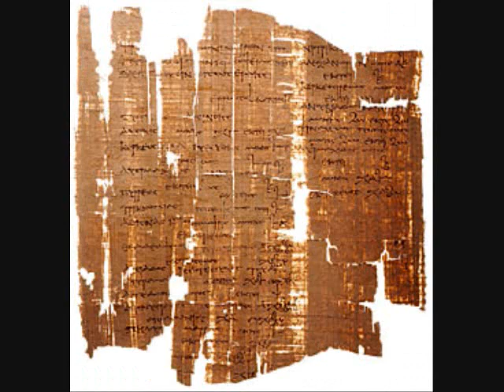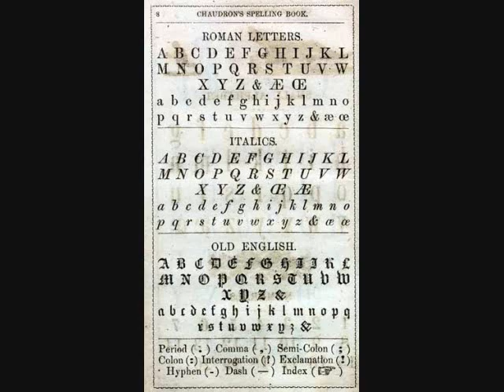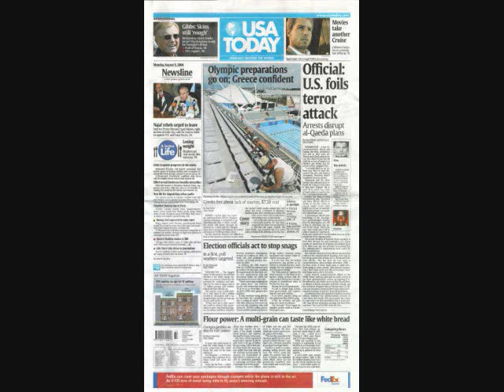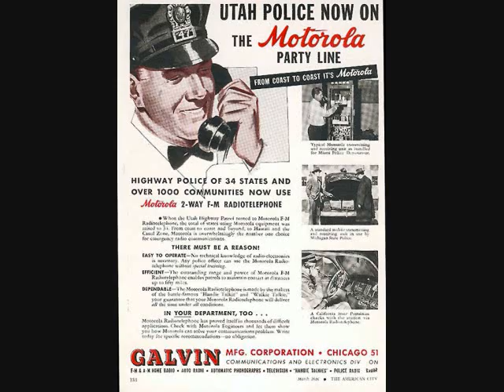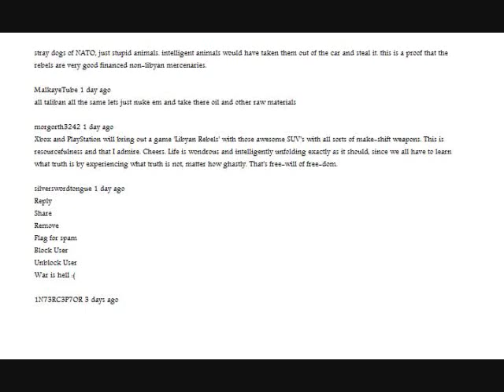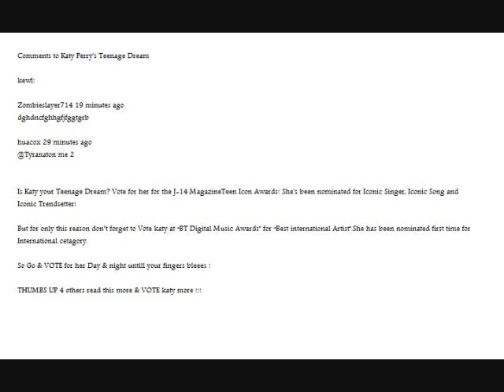Digital Lit. Flat World Movie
The world is flat!